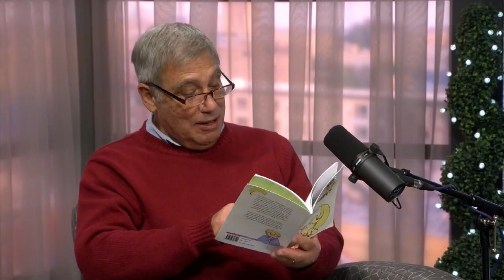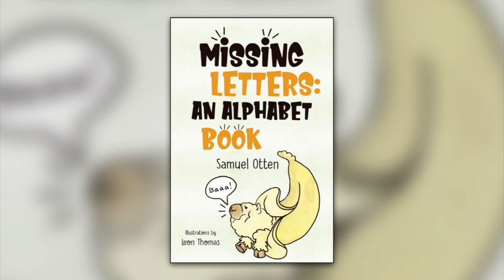Paul Pepper: Scott Bradley, Carpet One & Author Samuel Otten, "Missing Letters: An Alphabet Book"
If it's good enough for the U.S. Chamber of Commerce, it's good enough for your home - that's what I always say! What are we talking about? Eco-friendly cork flooring from Carpet One Floor and Home, of course. Guest: SCOTT BRADLEY | Also, MU professor and author SAMUEL OTTEN tells us about his new children's book, 'Missing Letters: An Alphabet Book'. (4:33) December 21, 2020